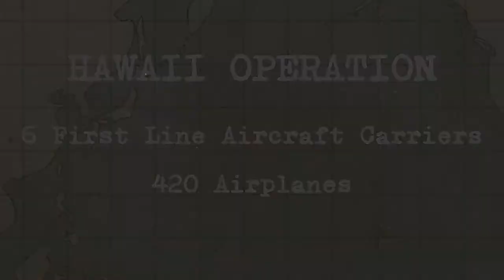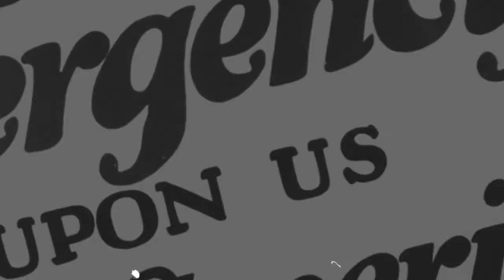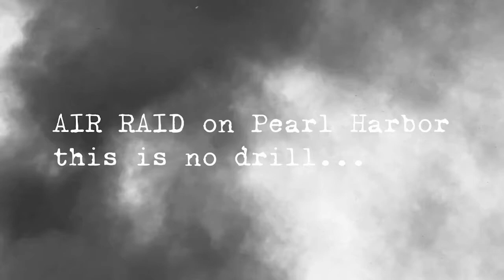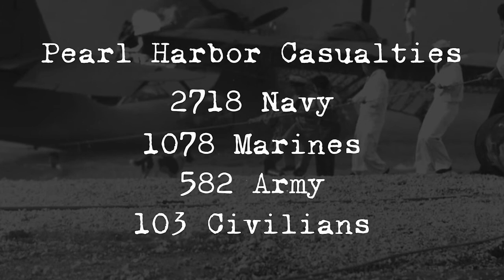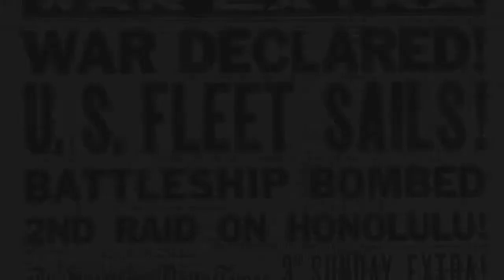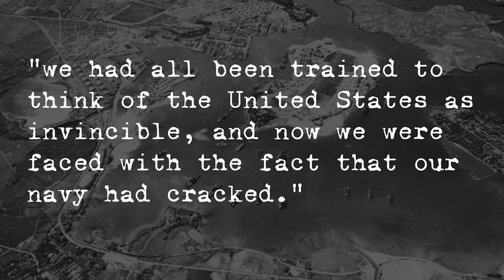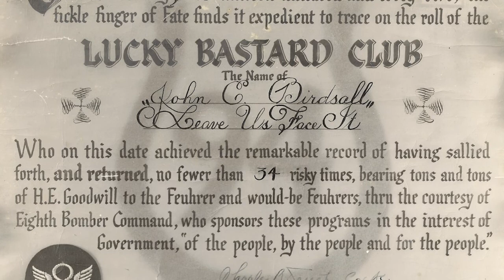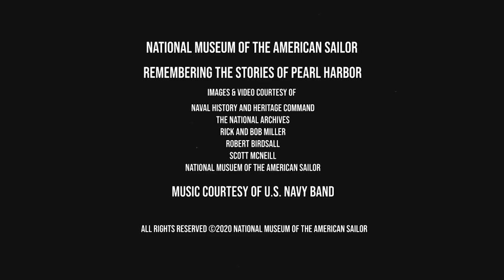80 Years of Infamy: The National Museum of the American Sailor Remembers Pearl Harbor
In an effort to continue our mission to collect, preserve, and interpret the history of the United States Navy’s Enlisted Sailor, the National Museum of the American Sailor is documenting the stories of enlisted sailors who were present during the December 7, 1941 attack on Pearl Harbor; which occurred 80 years ago on December 7, 2021.

These stories and memories, as told by family members, share the experiences their loved one faced leading up to, during, and after this historic attack. The National Museum of the American Sailor is proud to share our documentary project: "Remembering the Stories of Pearl Harbor."

A special thank you to the all the families who have provided oral history interviews.